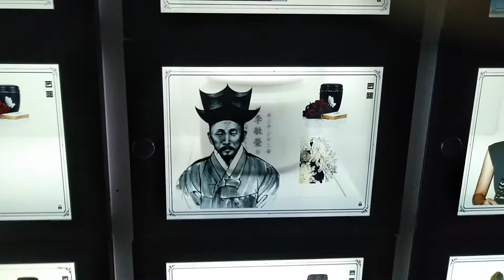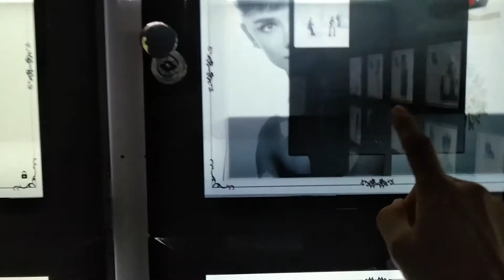Fusion Tech Memorial Box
未来の納骨塔はこれです！